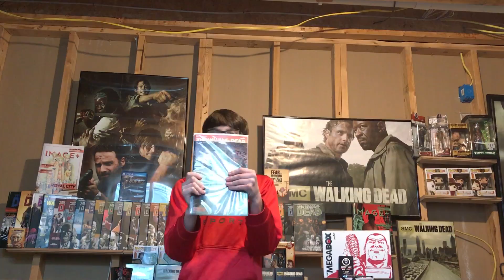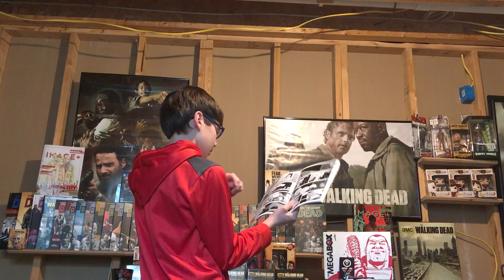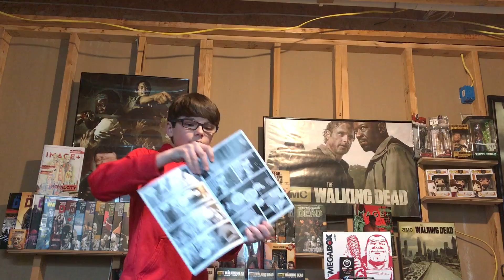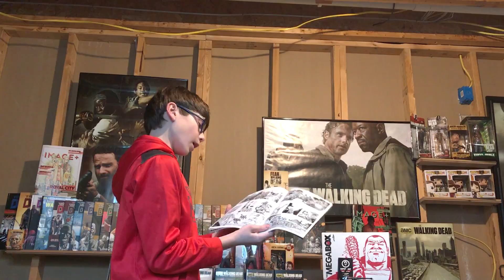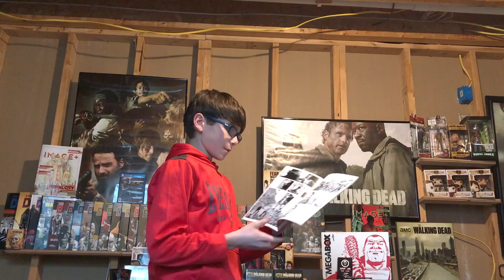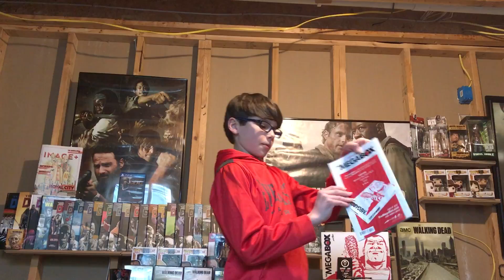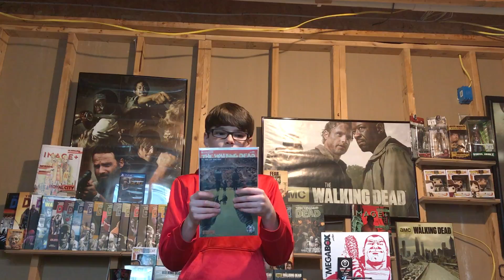The Walking Dead #164 Review (Great Issue)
In this video I will review The Walking Dead #164 released February 15th, 2017.